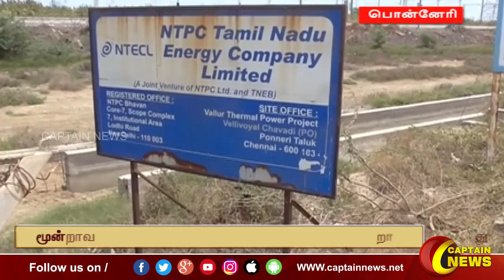பொன்னேரி | அனல்மின் நிலையங்களில் 1,100 மெகாவாட் மின் உற்பத்தி பாதிப்பு.